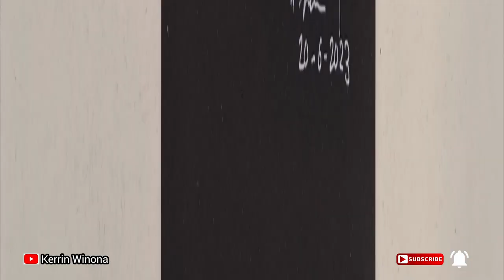Prince Aemond Targaryen Drawing Timelapse With a White Pen (by kerrin winona)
How to draw Aemond Targaryen with a white pen on a black paper

Hello friends, today I am drawing Aemond Targaryen from House of The Dragon.
He is the second son of King Viserys and Queen Alicent Hightower, making him the younger half-brother of Rhaenyra Targaryen. he is played by Ewan Mitchell.

Aemond Targaryen is also known as Aemond one-eye, because he use an eyepatch, just like Jack Sparrow. At this drawing, he wants to give a toast during a feast, where he holds his glass.

Btw have you watch it?

Share and comment are very appreciated. I would like if you are having any idea what to draw for next week.

Btw you can take a look at my NFT